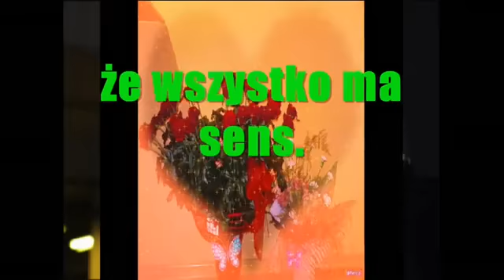Życzenia urodzinowe z piosenką-Dla Joanny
Pamiętać o Twoich urodzinach  to nic trudnego  gdyż jesteś w moich myślach dnia każdego  Życzę więc Ci dzisiaj wszystkiego najlepszego